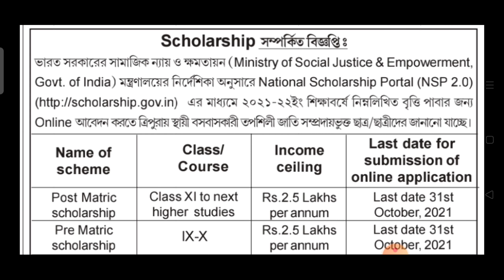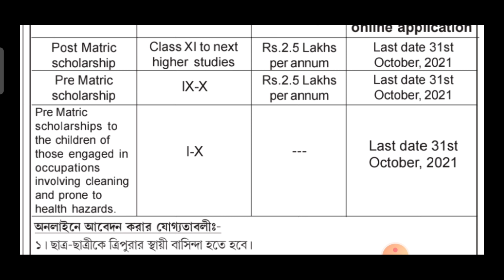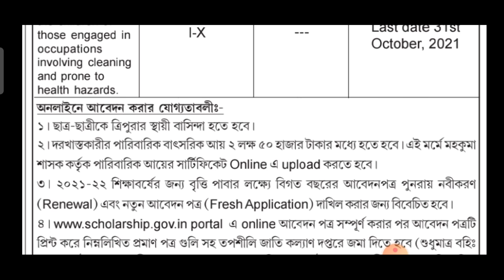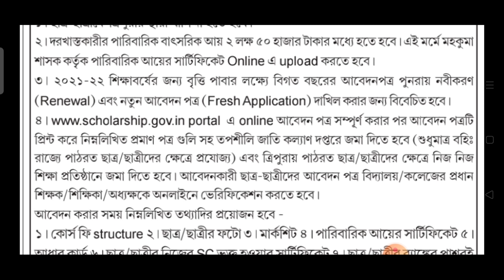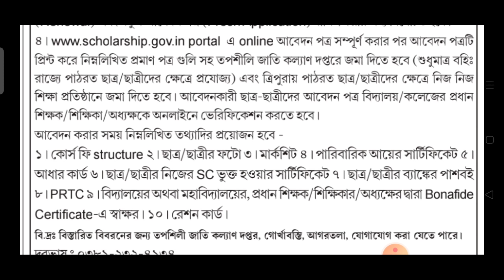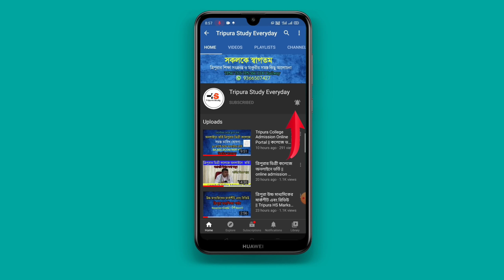ত্রিপুরার ছাত্রছাত্রীদের জন্য স্কলারশীপ || College University School NSP Tripura 3 September 2021